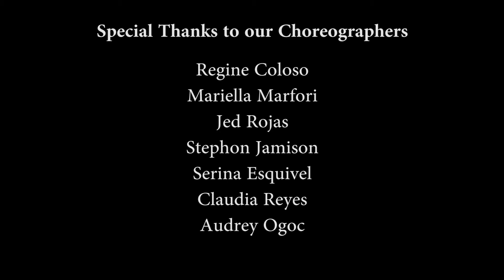[Exhibition] UFFSA Wolfpack @ DTJ XXV (Stage View)